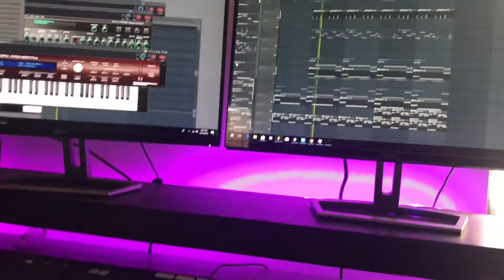New beat Preview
Make your Hit Song Today! Instant Downloads. Secure Checkout.